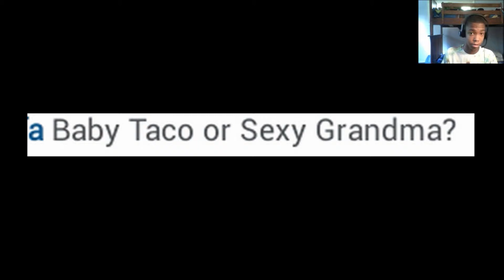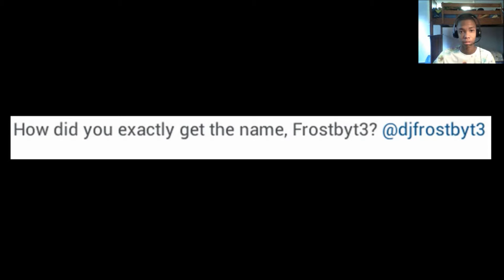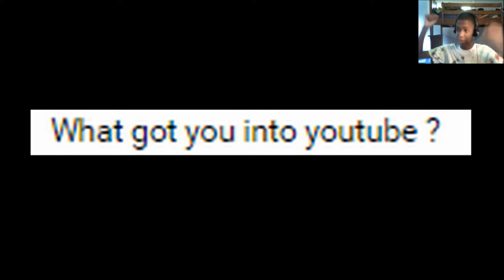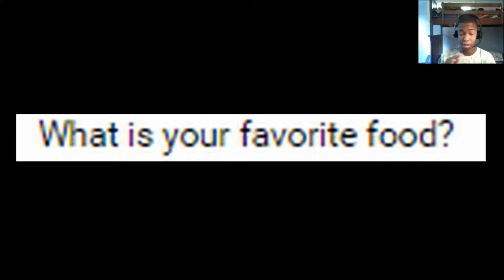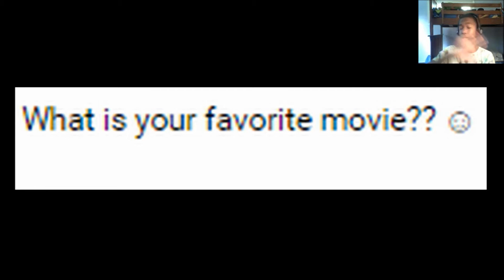MY FIRST Q & A!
Thanx to everyone who participated in this Q & A! I enjoyed all of your questions and hopefully, you got a good answer in too! :p Anyways, like always, enjoy the video!